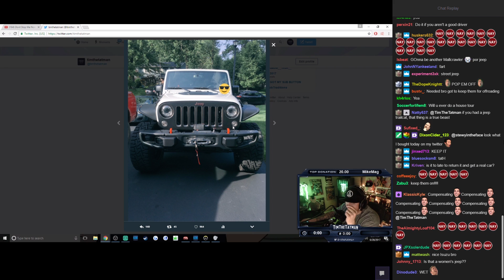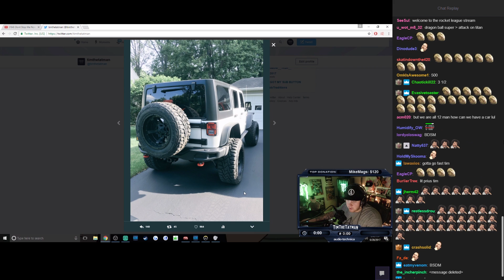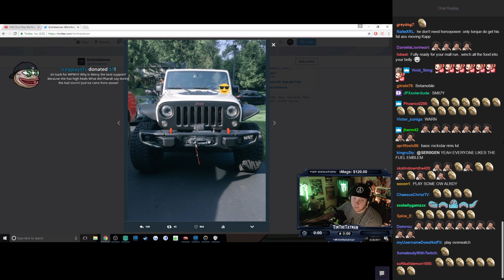Timthetatman Reveals New Jeep Mods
Tim explains the modifications he got on his jeep